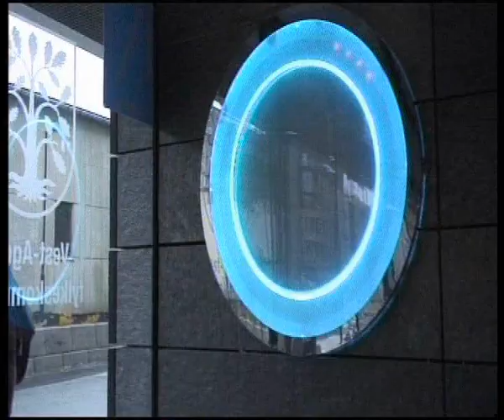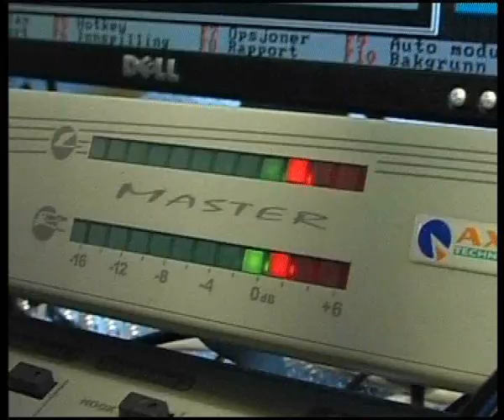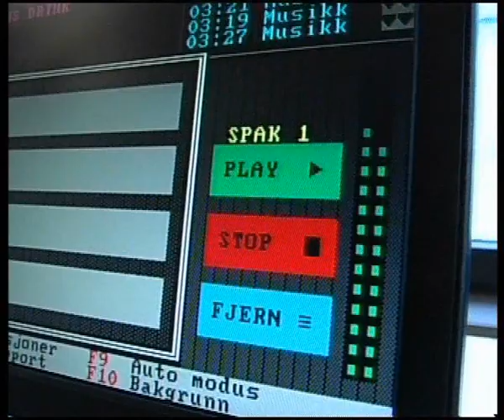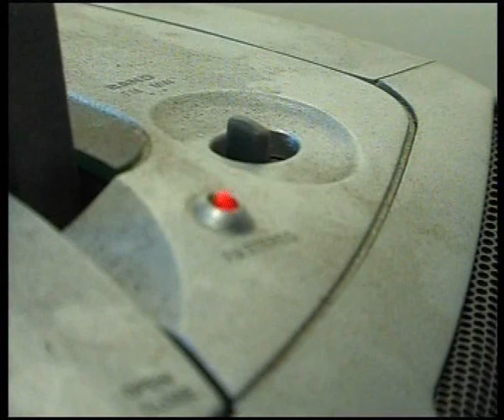Siste nytt fra KTV-nyhetene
Sendingene 23.10.09. Del 1